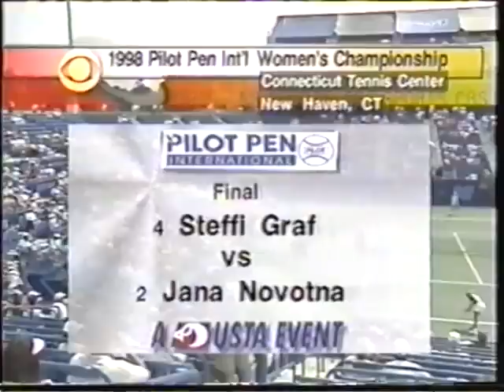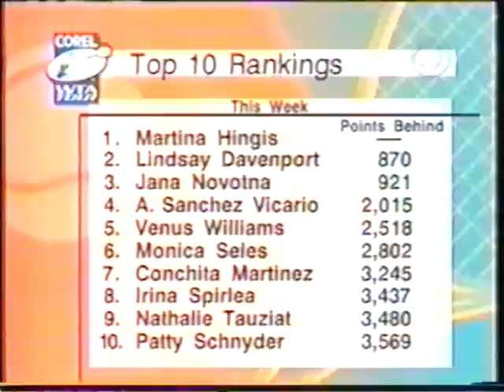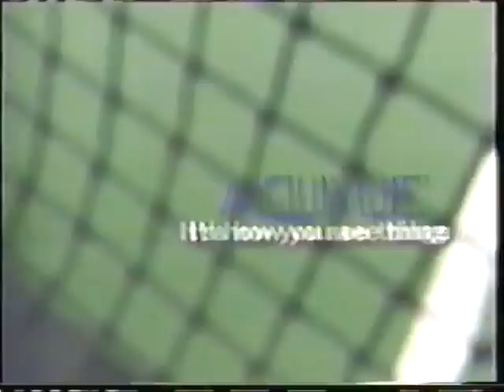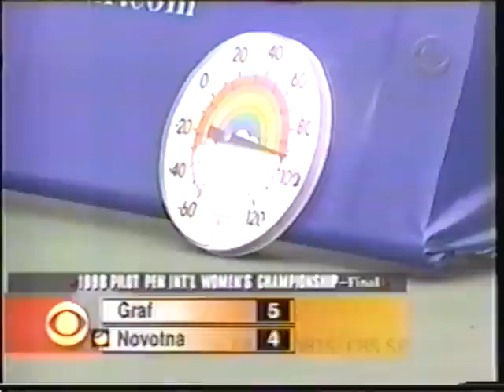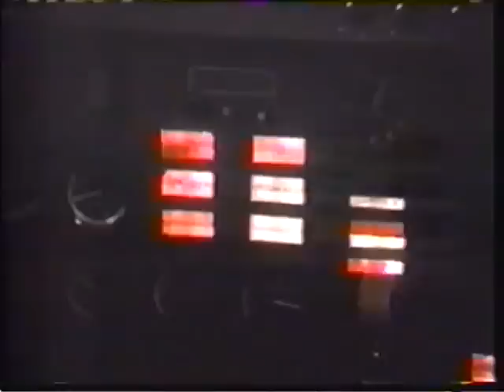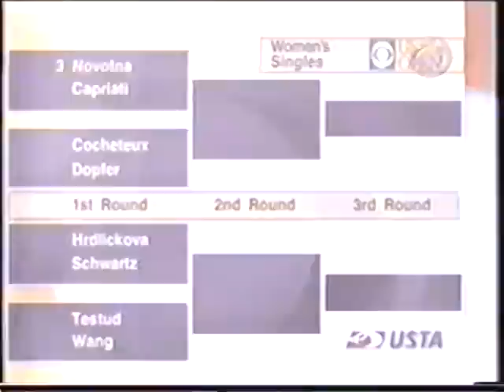1998 New Haven Final Steffi Graf vs Jana Novotna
1998 New Haven Final Steffi Graf vs Jana Novotna